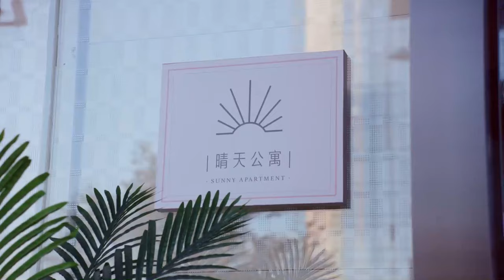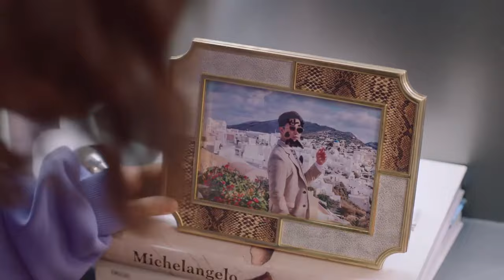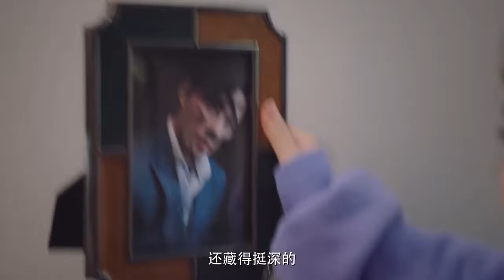方冷公然撩拨其他女人，小七吃醋当众宣布：我才是她的妻子【外星女生柴小七 My Girlfriend is an Alien 】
👉 下載WeTV APP可以看全集正片： 剧名（Drama Name）：外星女生柴小七 （My Girlfriend is an Alien）